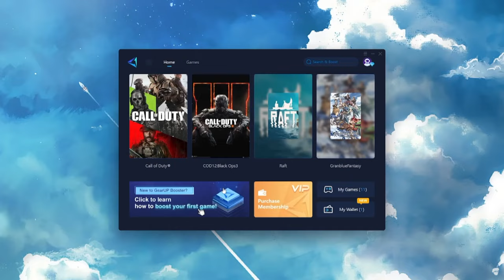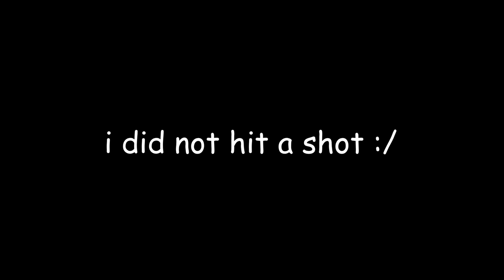I hit my BEST MW3 Trickshot but THIS happened..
Today I played the NEW Call of Duty Modern Warfare 3 (COD MWIII 2023) Season 5 Update and sniped in Free for All with the MORS sniper rifle unlocking the NEW JAK Widemouth Barrel (Blunderbuss Aftermarket Part) and hit my best trickshot on the game so far but THIS happened... drop a like if you enjoy!

If you want to experience the benefits of lower & stable ping, with reductions as much as 40 ping like I had, for PC and mobile users, try GearUP Booster FOR FREE

For console users